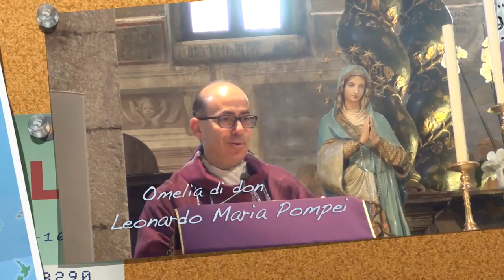Preparare la via del Signore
Non è possibile incontrare e accogliere il Signore senza prepararsi. Giovanni Battista ebbe la funzione di preparare il terreno dei cuori all'incontro con Gesù e la Chiesa ce lo propone come bussola del cammino di Avvento. Anzitutto è necessario fare silenzio e stare in silenzio e poi rimuovere le situazioni che ostacolano l'incontro con Gesù: i monti della superbia, le valli della disperazione, i sentieri tortuosi della trasgressione e quelli impervi dello smarrimento nichilista. Omelia Domenica 9 Dicembre 2018, seconda domenica di Avvento, anno C, santa Messa festiva